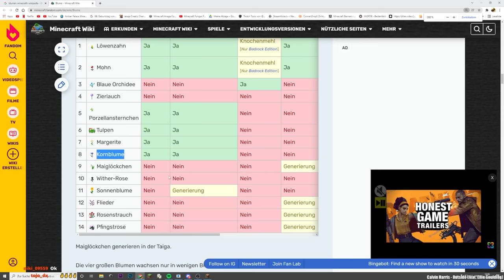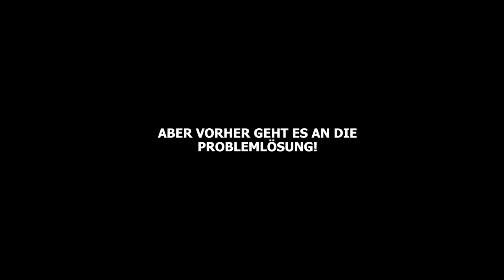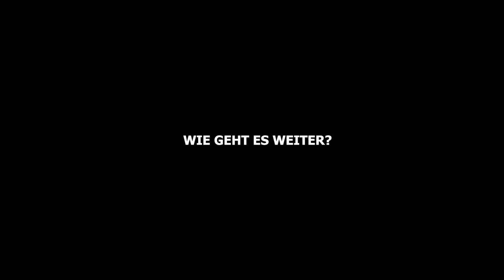MINECRAFT BRICHT MICH NICHT! | Minecraft Lets Play #227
Minecraft

Seed der Minecraft Welt:
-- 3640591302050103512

Meine Minecraft Ingame Einstellungen:
-- Fov: 89
-- Mausempfindlichkeit: 100%
Leider gibt es die Links der Mods nichtmehr, sonst wären sie hier verlinkt.

Mein Equipment

DANKE!💛